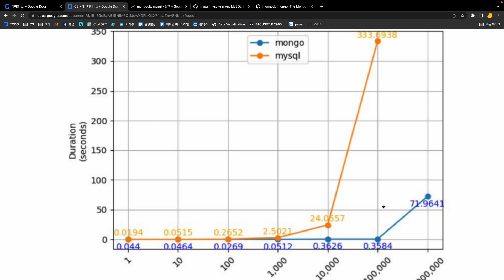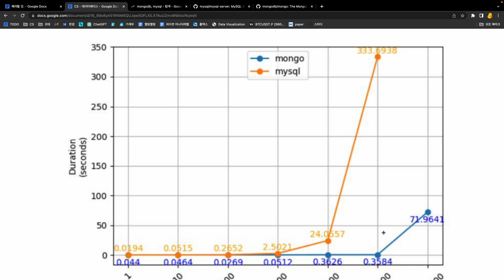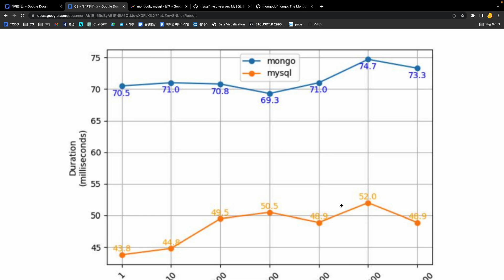MySQL과 MongoDB의 완벽한 비교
▶CS지식의 정석